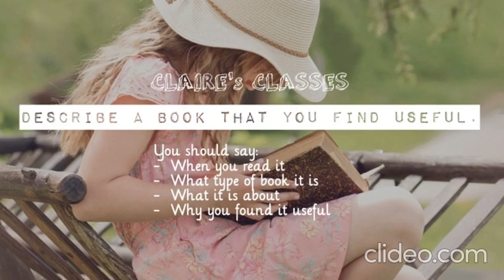IELTS SPEAKING PART 2 - A USEFUL BOOK